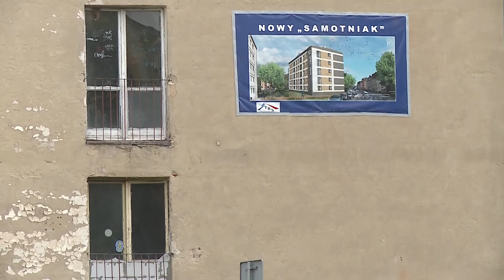Lifting "samotniaka"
Całą parą idą już prace remontowe przy tzw. "samotniaku", budynku przy ulicy Żwirki i Wigury, który od samorządu wojewódzkiego przejęło miasto. Za półtora roku budynek z 29 mieszkaniami ma być oddany do użytku. I w ten sposób z miejskiego krajobrazu zniknie jedna z ostatnich szpetnych budowli.